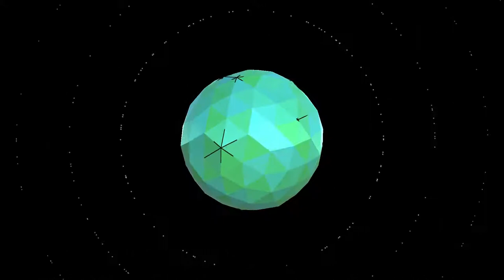528 HZ Love Frequency - Manifest Love - Solfeggio Frequency Music (Miracle Tone)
528 hz love frequency is perfect to manifest love into your life with miracle tone to attract a specific person in your life.

According to Dr. Leonard Horowitz, 528 Hertz is a frequency that is central to the “musical mathematical matrix of creation.” More than any sound previously discovered, the “LOVE frequency” resonates at the heart of everything. It connects your heart, your spiritual essence, to the spiralling reality of heaven and earth.
The Love frequency is the “Miracle” note of the original Solfeggio musical scale. Independently confirmed by researchers, these core creative frequencies were used by ancient priests and healers in advanced civilisations to manifest miracles and produce blessings.

🔮 Try This FREE Tarot Reading To Unlock The Answers You Seek With Divine Guidance From The Universe!

🔮 Ultra Manifestation (Highly Recommended Manifestation Program That Has Helped Me Manifest The Life of My Dreams) ➡️

My Youtube Channel is dedicated to supporting the growth of your Spiritual Journey here on planet earth. We strive to push people to fulfil their highest potential and achieve their purpose. Our goal is to expand your consciousness and spread Love around the world so you can do so too. We are all here for a reason, and it just requires you to become enlightened enough to understand it.

Spirituality
Life Success
Meditation
Binaural beats
Financial Prosperity
And much more! ~
~ Much Love ~

📚 Book for spiritual growth:
The Seat of the Soul: An Inspiring Vision of Humanity's Spiritual Destiny

Food and Healing: How What You Eat Determines Your Health, Your Well-Being, and the Quality of Your Life

The Secret

Additional keywords:
528 hz love frequency is a beautiful vibe. love frequency is for the love birds. the love frequency will enhance your love life. I will teach you how to manifest love. manifest love as you listen to this video. 528 hz miracle tone will change your life completely. Listen to the 528 hz music daily for the best results. I listen to a miracle tone a day and so should you. solfeggio frequency has totally changed my life for the better. solfeggio frequency music is best to play in the morning. law of attraction love is amazing if you want a long term relationship. law of attraction love specific person will be covered in this video. attract a specific person into your life right now. manifest a specific person after watching and listening to this frequency. 528 hz is a real life changer. 528hz is one of the greatest frequencies.Connect with your heart chakra. this is the best heart chakra healing video. you can also use this heart chakra mediation to become full of joy. open your chakra by listening to this audio. this love frequency audio will change your life. this is at the 528 hz love frequency that will connect directly to your heart. how to open your chakras. how to open your chakras step by step. chakras are energy centers in the body. each chakra has its own function. chakra healing is the best ever. the 7 chakras are powerful. third eye chakra makes you see more dimensions and auras. 3rd eye wide open. how to open 3rd eye will be answered here. third eye is not evil. 432hz is the natural frequency of the universe. ckakra frequencies will help align you with the earth. mind body soul. what is yogalates. Math scientist Victor Showell describes 528 as fundamental to the ancient Pi, Phi, and the Golden Mean evident throughout natural design. Vic Showell and John Stuart Reid (a pioneer in acoustic research and cymatic measurements) have proven that 528 is essential to the sacred geometry of circles and spirals consistent with DNA structuring and hydroponic restructuring.To manifest the reality we want, all we need to do is feel the frequency we wish. All it takes to turn a difficult situation around is focus on the frequency we want. Energy attracts equal frequencies, when we stagnate in a low vibrational state, guess what you will receive from the universe? On the other hand, if the issue is lack, think and feel abundance. If its sadness and loneliness, feel love and joy. This is how the law of attraction works, constantly. The main key to retain, and what we most tend to forget is that “energy flows, where attention goes.” (3rd principle of Huna – MAKIA).